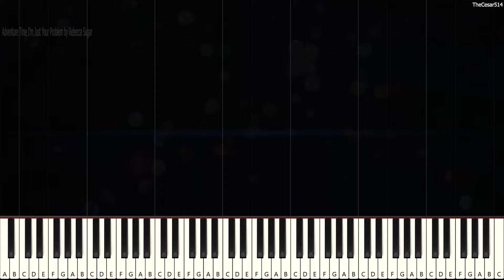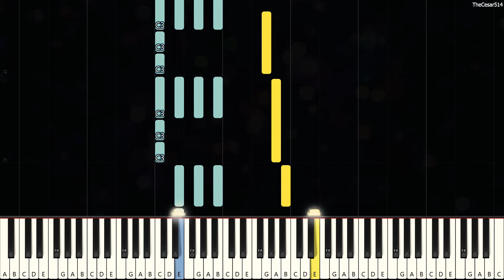Adventure Time: I'm Just Your Problem by Rebecca Sugar [Piano Tutorial]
*Nete: Sorry I don't treat you like a goddess*

Adventure Time: I'm Just Your Problem [Synthesia Piano Tutorial]
From the cartoon: Adventure Time
Originally Composed by: Rebecca Sugar
Duration: 1m 47s